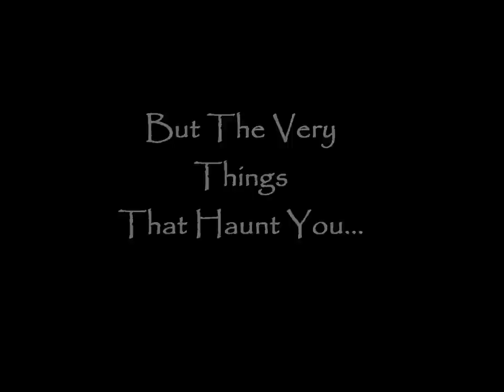The Wolf's Moon by Patrick Jones Book Trailer 02212013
The Wolf's Moon by Patrick Jones Book Trailer.  The pictures are from iStockphoto.com and Depositphoto.com